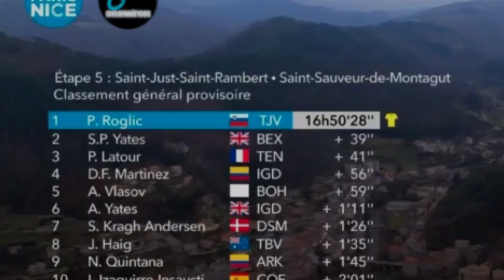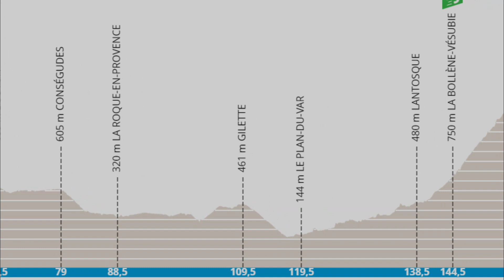Resumen ETAPA 6 🔥 PARIS NIZA 2022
✅ Nairo Quintana y Daniel Felipe Martínez se mantienen en el top 10 de la parís Niza 2022 luego de cumplirse la etapa de hoy en Francia. Resumen de la jornada.
Con muy pocas diferencias en el top 5 parte la sexta etapa de esta París Niza 2022. Primoz Roglic se ha puesto como nuevo líder de la clasificación general, luego que el día anterior su compañero Wout Van Aert cediera la camiseta amarilla y cruzara la meta con más de 25 minutos de perdida. Los del jumbo visma han mostrado sus falencias y los demás equipos ya se han dado cuenta de ello. De ahí que la misión para hombres como Yates, Vlasov, Dani Martínez y Nairo, sea la de atacar al esloveno en algunos de los puertos presentes en el epilogo de esta fracción. Teniendo en cuenta que se pueden sacar diferencias para lograr conseguir el liderato.
La etapa de hoy, la más larga de esta Paris Niza cuenta con 214 kilómetros y seis puertos de montaña, todos ellos distribuidos equitativamente a lo largo del trazado.

Muy temprano 6 ciclistas se aventuraron a formar la escapada. Koretzky, Jacobs, Grignard, Van Den Berg, Fedorov y Madouas. Este último interesado en ir por los puntos de montaña para seguir cosechando unidades que lo afiancen como líder de esta clasificación. De esa manera llegaron al primero de los puertos y Valentin Madouas pasa por delante cumpliendo con la tarea de sumar puntos.
Fabio Jakobsen del quickstep se queda a cola de pelotón y se baja de la bicicleta, las jornadas de montaña le han pasado fatiga, y de allí que tome la decisión de abandonar en el primer puerto. Deja la carrera con una etapa ganada, mostrándose de lejos como el mejor sprinter que hay en la actualidad.
Al paso por el kilómetro 80 los fugados tienen una ventaja cercana a los 3 minutos. El trabajo del lote se ha visto compensado logrando recortar la diferencia, pues en algún momento llegó a ser casi de 5 minutos. Sigue avanzando la carrera, ya hemos cruzado el corto encadenado de dos puertos y llega el ascenso al “Pass de la Couelle”. Es allí que la fuga empieza a fraccionarse, Sebastien Grignard del Lotto no puede con las rampas y se desprende del grupo. Madouas al igual que en los tres anteriores pasa primero por la cima sin que nadie le haga resistencia.
Es en el descenso de este puerto que el pelotón empieza a organizarse. Primero con el objetivo de capturar la fuga, y también para preparar el ascenso más importante del día. Tan solo en las primeras rampas de la subida la fuga se desbarata totalmente, los aventureros van siendo absorbidos uno a uno por el pelotón que viene siendo tirado por el jumbo visma y arkea samsic.

A 9 de meta Mathieu Burgaudeu pasa primero por el sprint ubicado en una cima no puntuable, aprovechó la indecisión de quienes debían perseguir, y también en el descenso comenzó de a poco a ganar diferencias. No era mucha la ventaja en tiempo, tan solo 18 segundos lo mantenían apartado del lote, pero en su favor jugaba que nadie se ponía de acuerdo en el pelotón, y llevaban el ritmo apunta de tirones y parones continuos.
Por fin el trek se hace cargo de la persecución, entrando a la zona de barandas Burgaudeu tenia solo 7 segundos de ventaja y detrás un pelotón hambriento venía con todo por el. Atrás los equipos preparaban el sprint y aumentaban la velocidad. 500 metros y el lote ya esta encima, el francés da todo lo que tiene en sus piernas. 200 metros para la meta, se desesperan los sprinters por alcanzar al fugado. Pedersen y Van Aert se disputan la posición, pero les faltaron algunos metros. Mathieu Burgadeu hace la heroica y se queda con una sufrida etapa. Premio a la persistencia y castigo para el lote que subestimo las capacidades del hombre del TotalEnergies.
No hay cambios en la general y se mantienen los mismos tiempos en el top 10. Roglic sigue en punta seguido de Yates, Latour, Dani Martinez, y Vlasov a menos de un minuto. Luego vienen el otro Yates, Kragh Andersen, Jack Haig y Nairo quintana por debajo de los dos minutos
Este sábado llega la etapa reina de la carrera con 156 kilómetros de recorrido y dos puertos categorizados. El primero de ellos cerca a la mitad de trazado con 8 kilómetros al 5 por ciento. Y el un atractivo final en el “Col de turini”. puerto que se corona a 1600 metros sobre el nivel del mar y que tiene un duro ascenso de 15 kilómetros al 7,2 por ciento. Y el domingo el cierre de la carrera con un atractivo de montaña que incluye cinco puertos de primera y segunda categoría antes de arribar a la ciudad de Niza.
Dinos si crees que Nairo y Dani Martínez pueden asaltar el liderato de Roglic, nos gusta leer sus comentarios.